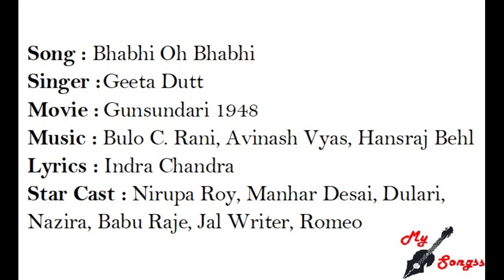Bhabhi Oh Bhabhi, Movie : Gunsundari 1948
Song : Bhabhi Oh Bhabhi
Singer : Geeta Dutt
Movie :  Gunsundari 1948
Music : Bulo C. Rani, Avinash Vyas, Hansraj Behl Lyrics : Indra Chandra
Star Cast : Nirupa Roy, Manhar Desai, Dulari, Nazira, Babu Raje, Jal Writer, Romeo